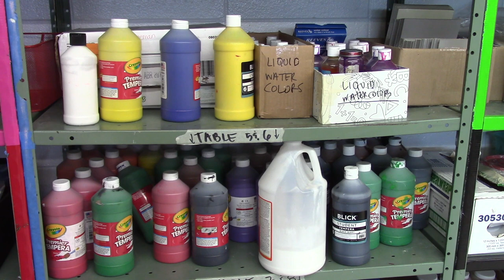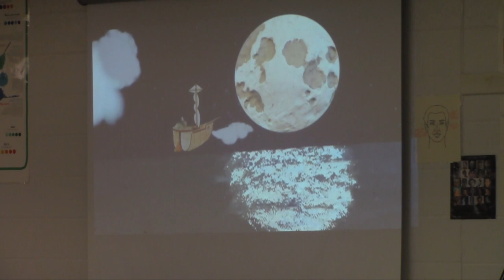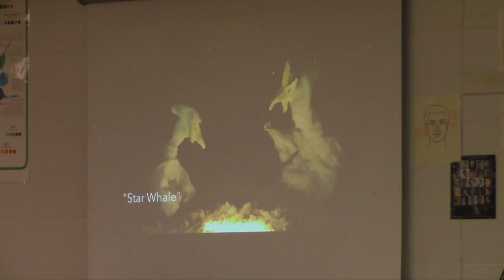Art Program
A look at the Ballard High School Art Program